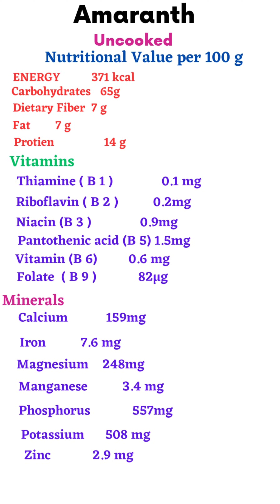🔴 High protein food || secret diet nobody told (4k) weightloss🔥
Top 10 Benefits Of Amaranth Seeds ||The High Protien Food Super Food🔥weight loss

High  Protien Food  (plant based ) Super Food ||10 Health Benefits @shasgardentech

Hi Friends,
    By watching this video you can come to k ow the 10 health benefits of High protien super food Amaranth Grains. Amaranth grains are rich in anti oxidants which are helpful to fight against free radicals & Anti ageing. Amaranth grains contains have high amount of calcium which can control hair fall , improve hair growth & to maintain healthy bones. AMARANTH GRAINS have Bcomplex vitamins like  vitamin B1 , B 2 , B 3 , B 5 , B6 & B9 ( folate) which are helpful to combat heart diseases. It helps to maintain  healthy skin.  Diabetic people must use amaranth in their diet. Highest plant based protien food is amaranth. Those who are going for gym they must include it in their diet. People trying for body building they must use it.

So viewers include Amaranth in your diet for healthy life.

This video is about:
High Protien  plant based Food
Gym Diet
Best food who are going for gym
Best food for weight loss
Best Food for Diabetes
Super Food for Body Building people
High Fiber Diet
Weight Loss must diet
stop hair fall
hair growth promotes

Protien Best Diet
Amaranth grain benefits
10 Health Benefits of Amaranth Grain
How to cook amaranth grain
Super Food
Secret food to get High protien
GYM FOOD
 GYM people must include food
Healthy bone diet
calcium rich food
smoothie prepared from amaranth grain
sprouts benefits
sprouted amaranth good for health
Amazing Food for weight loss

Similar Searches:

amaranth seed benefits
amaranth seed recipes
amaranth seed soup
amaranth seeds Growing
amaranth malt
Best grain for women
Better than quinoa

Highest protien & Fiber
All About Amaranth
10 health benefits of Amaranth
10 health benefits of amaranth grain
immortal amaranth, Super Food of the past and future
All About amaranth, rajgira
health Benefits Of amaranth
benefits of amaranth seeds/ flour
calcium rich food
Food for hair fall
Best way to get rid of hair fall
Best food for hair growth
healthy skin amaranth
Amaranthus
Biotin drink for hair growth
Rich in anti oxidants
AMARANTHUS ; SURPRISINGLY HEALTH BENEFITS
High _ Protien  diets
what happens in your body after having this High protien diet
vegan protien
vegetarian protien food
Best vegan Fiber rich food
Best vegan protien food
nutritional value of